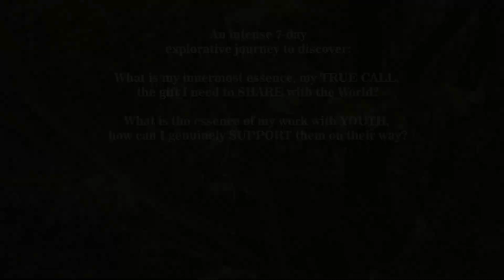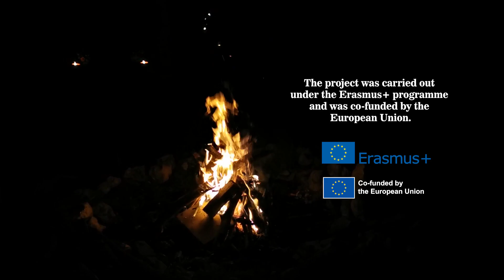True Essence. For Youth Workers Who Care.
This is a dissemination video for the ''True Essence'' project, financed by EU as an Erasmus+ KA153-YOU training course.

It happened at the Organic Farm Metta, in Slovenia (10-18 August 2023).